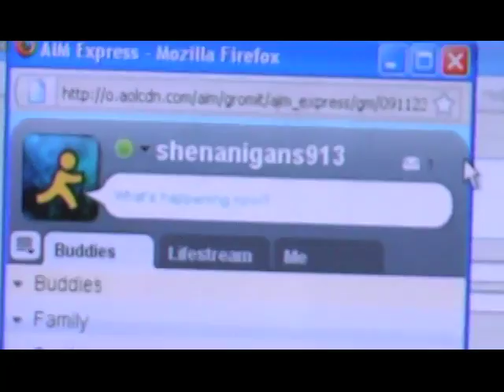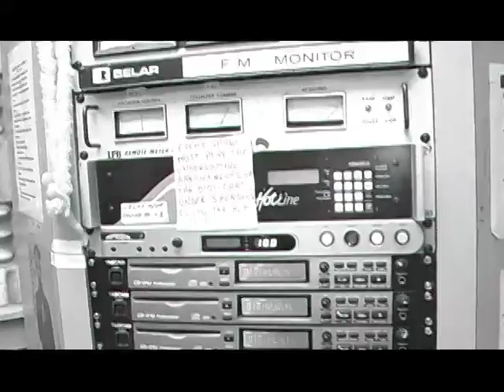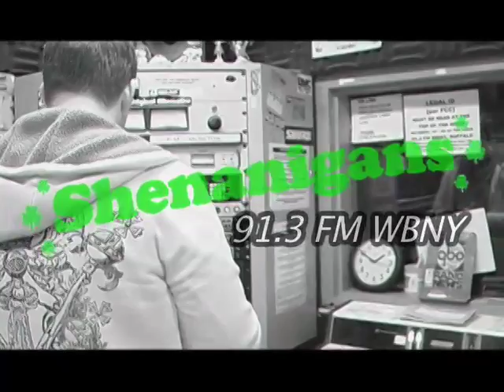Shenanigans 913.mp4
Shenanigans on 91.3 FM WBNY
Mondays 1-3pm
Call in at 878-5104
IM: shenanigans913
Listen in live online at wbny.org